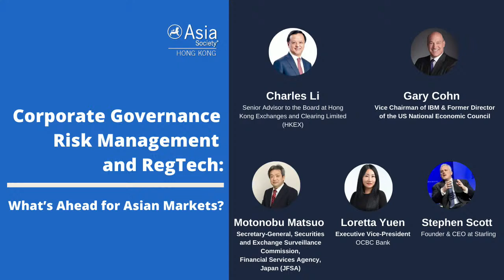Corporate Governance, Risk Management and RegTech: What’s Ahead for Asian Markets?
Covid-driven work from home orders have resulted in countless operational challenges at firms worldwide.  In the financial sector, this has exacerbated long-known challenges in the governance and supervision of conduct risk, helping to keep corporate governance and risk management reform high on the agenda across Asia.  In Hong Kong, the HKEX has sought to extend its disciplinary powers to “deter misconduct,” noting the competitive advantages that flow from effective risk management, and pointing to the potential for new technologies to boost business resiliency during these challenging times.   And in Japan, Prime Minister Suga has ambitions to make Tokyo a global financial hub, creating a new digitalization agency and doubling down on the “Third Arrow” of Abenomics — corporate governance reform — as seen in the extension of the country’s Stewardship and Corporate Governance Codes.  Reflecting this new governance priority, OCBC Bank was the first mover among local firms in creating a board-level Ethics & Conduct Committee. To explore these trends, and project what they may imply in the near term future, Asia Society Hong Kong Center and US regtech pioneer Starling will lead a discussion with a panel of experts, including Charles Li, Senior Advisor to the Board at HKEX; Gary Cohn, Vice Chairman of IBM and Director of the US National Economic Council, who will contribute a global perspective;  Motonobu Matsuo, Secretary General of the Japan Securities & Exchange Surveillance Commission, and Loretta Yuen, Group General Counsel & Executive Vice-President of OCBC Bank. Stephen Scott, Founder & CEO at Starling, will be our moderator and Ronnie C. Chan, Chairman of ASHK, will deliver the Opening Remarks.